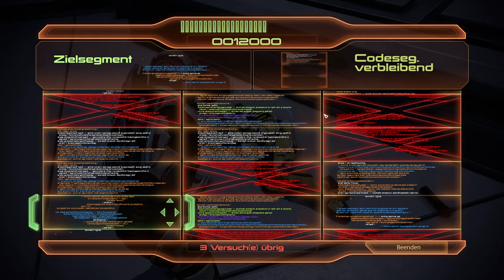Mass Effect Legendary Edition - Der Attentäter - E24 | 4K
Wir arbeiten uns weiter nach oben vor und treffen den Attentäter, wie geht es nun weiter?